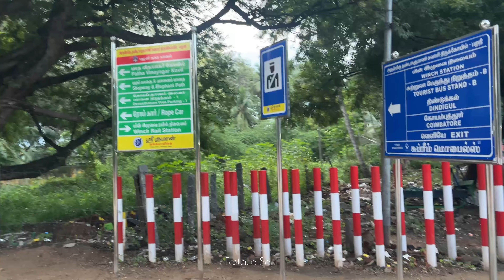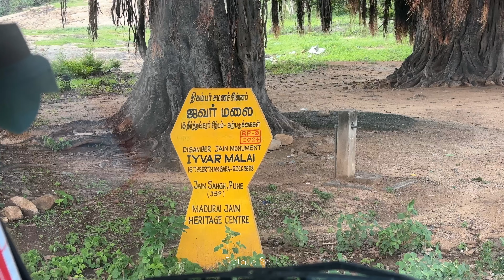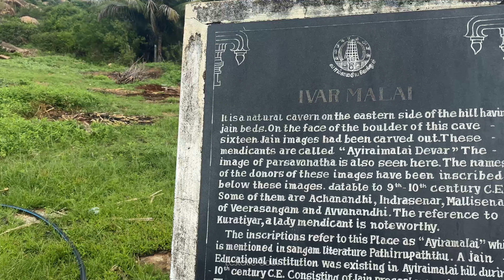EP:11-Palani Murugan Temple & Iyvar Malai | പളനി ക്ഷേത്രവും ഐവർ മലയിലെ ആകാശ ദൃശ്യങ്ങളും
The temple of Lord Muruga is situated on top of the Palani Hillock. By the side of this another Hillock, namely Idumban Malai is situated.
Within a short distance of 4km, the greenish beautiful western ghats is located, forming a charming and lush green background for the Palani Temple.
The Idol of Lord Muruga, Made of Navabashanas an amalgamation of nine minerals used as medicines, is consecrated in the sanctum sanctorum of the temple, in the form of &amp;ldquo;Aandi&amp;rdquo; (one who has renounced worldly possessions). The idol has a Thandu(mast) in his hand.

BACKGROUNDS : This hill is named as Aivar malai and Ayiramalai. At the foot of this hill, a natural cavern is found which served as an abode of Jain monks. On the face of the rock just about the height of 12 ft, portraits of Jaina Tirthankaras are carved out. These sculptures belong to 9th –10th century CE. Accananthi Indirasena, Mallisena and a lady preceptor Avananthi Kurathi carved these bas-relief sculptures. This Jain basthi had close contact with other basthis in Madurai region. These sculptures are assignable to 9th - 10th century CE.